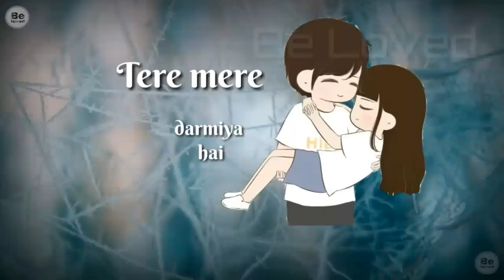Tere mere 👫 | Neeti mohan | whatsapp status video | by Be loved.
Be loved